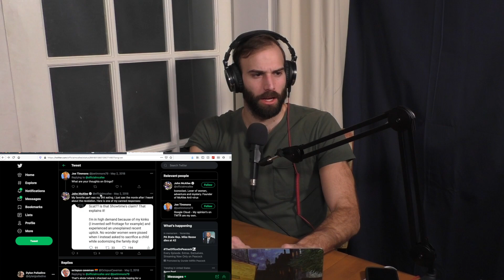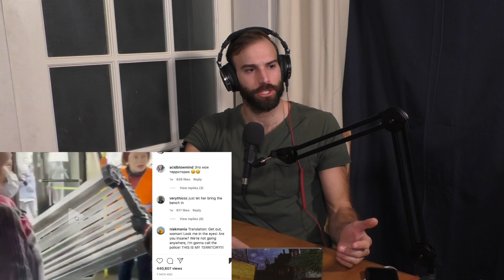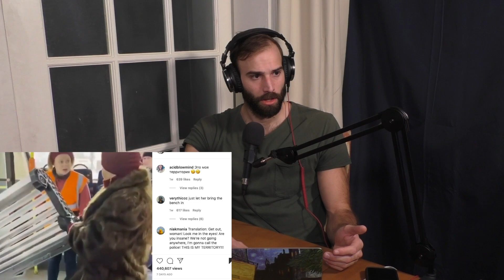We're All Psychos Podcast #122 - Mitch McConnell's Hands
Waddup Psychos! Happy Sunday and Happy New Year. Today Dylan talks about how sad New Year's 2021  was, Mitch McConnell and how he eats plain chicken, John McAfee eating his own dick, and he subtitles some new Russian videos.

Stay safe out there and remember to RATE AND REVIEW! It helps for the iTunes ratings and helps the Empire expand.